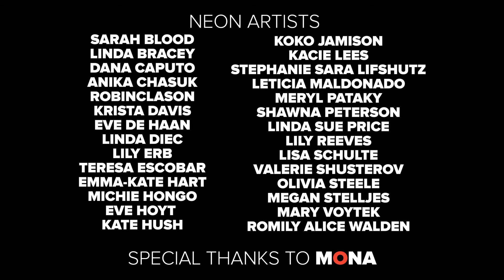SHE BENDS | Irene Ashu x Soul Magic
Directed & Produced By:
Irene Ashu (@ireneashu) & Alisa "Oko" Okamoto (@bayoko)

"SHE BENDS"
A celebration of female neon artist and dance.

Dancers:
Brianna Pavon, Charissa Kroeger, Hirari Watanabe, Alisa “Oko” Okamoto, Christina De La Cruz, Irene Ashu.

Cinematographer/Editor:
Jesse Orrall

Location:
MONA MUSEUM